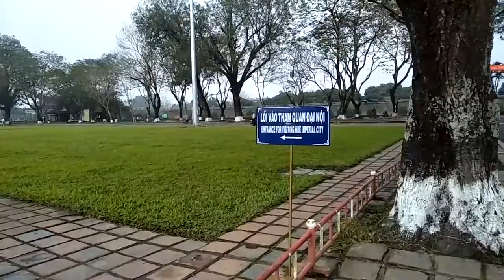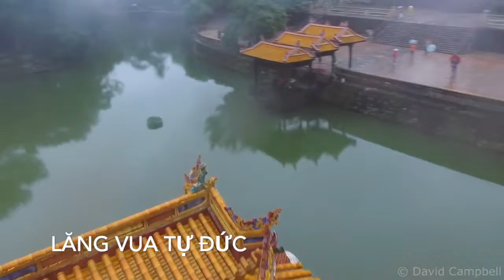Trở Về HUẾ